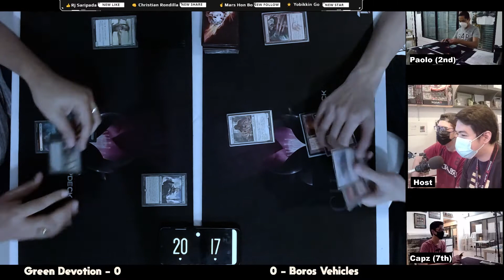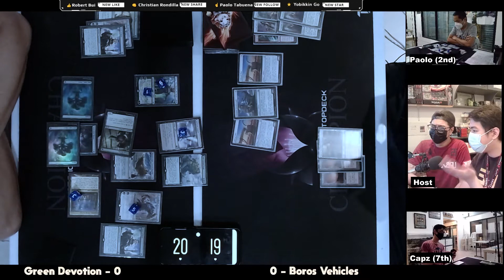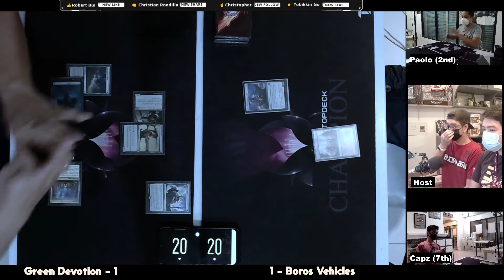Quarter Finals | Paolo Acenas (Mono-Green Devotion) vs. Claro Capz (Boros Vehicles) | Pioneer S7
Top Deck Games is proud to host its own MtG inhouse league, where players would compete in a round-robin preliminary stage then move onto the Top 8 and climb for the championship.